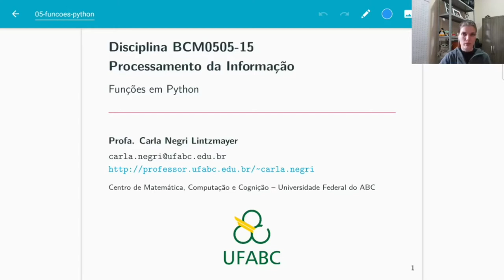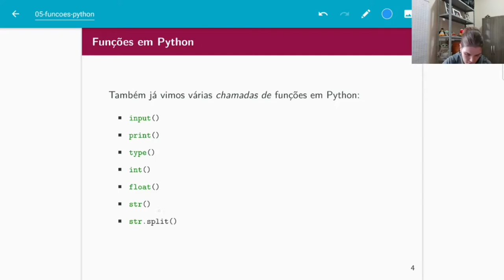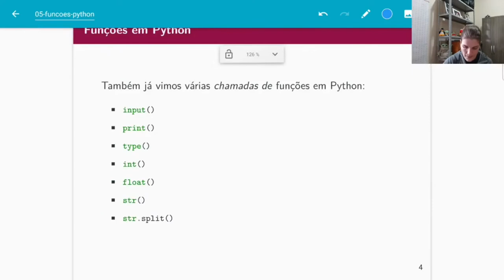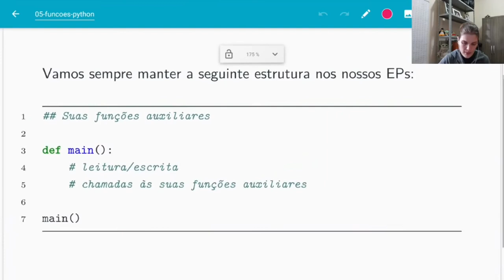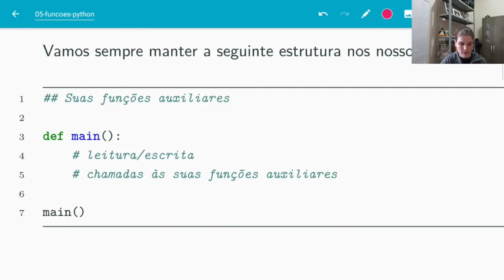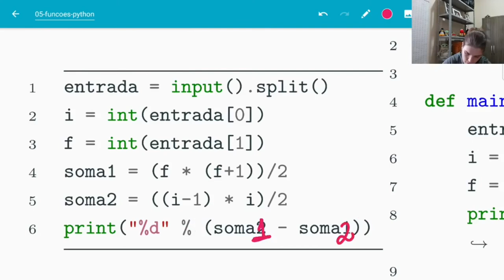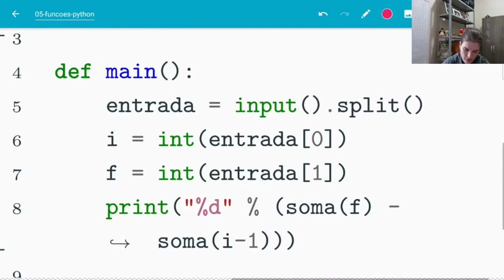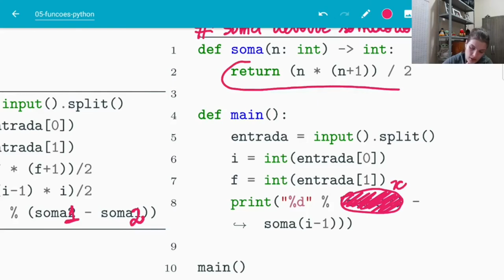PI - Funções em Python (básico)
Básico sobre funções em Python.